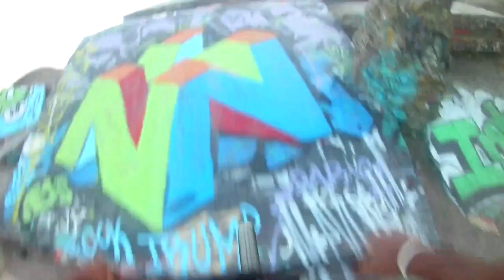He Almost Fell Off A Cliff (The Sunken City)